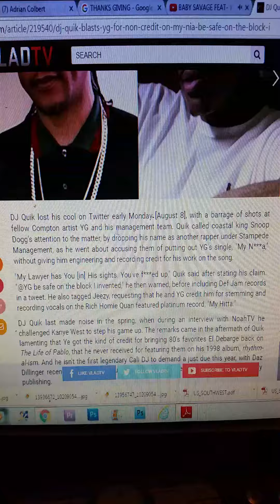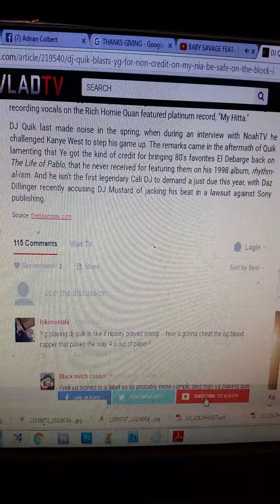Dj quick calls out yg for not giving him credit